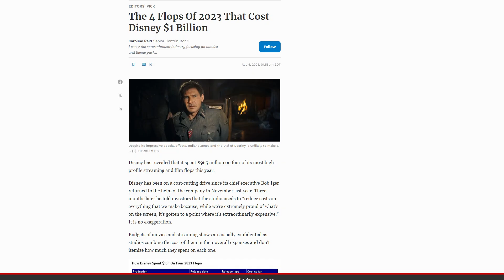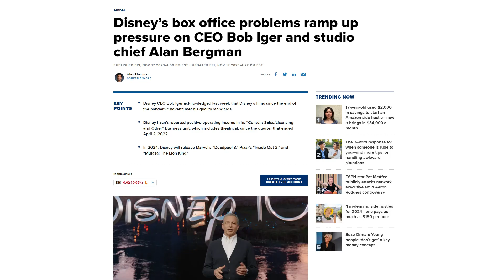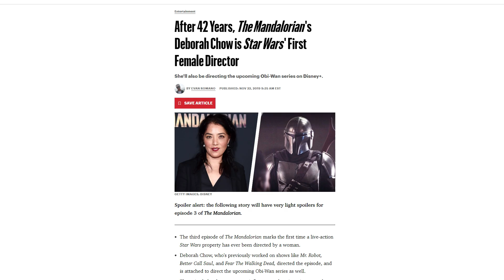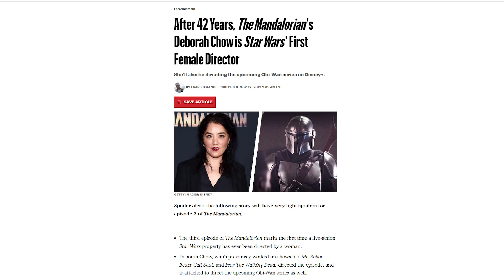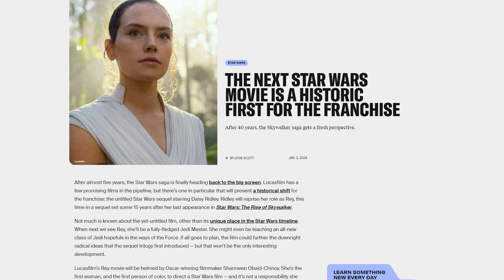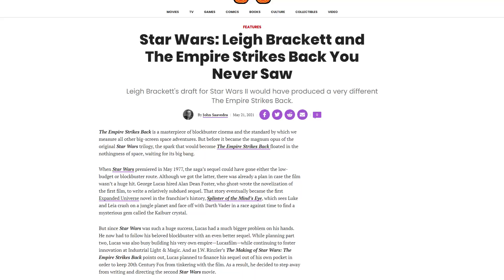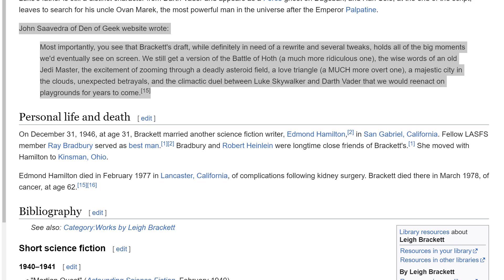Feminism and Star Wars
The new upcoming Star Wars will up the feminism both on and off the screen.